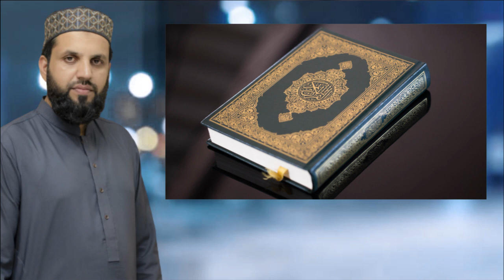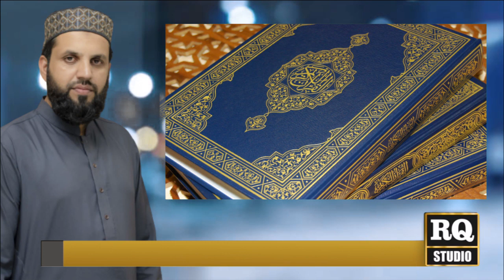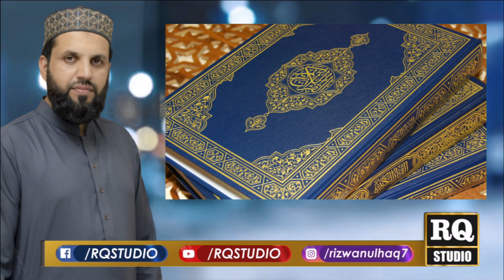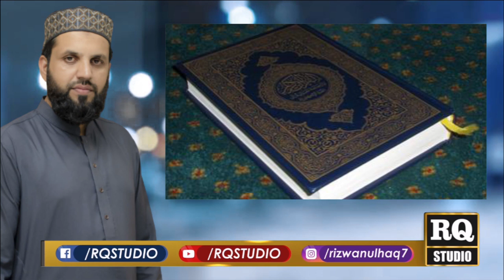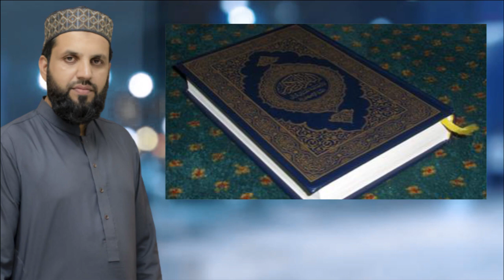Tilawat Surah Alam Nashrah || Quran Tilawat 2022 || Recition of Quran || By Qari Rizwan ul Haq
Aslamu Alikum .

"RQ Studio is the Islamic Record label of Pakistan, We are recording & releasing Naat Sharif, Tilawat e Quran ,Humd, and Manqabat.Etc.
RQ Studio is a Most Favorite Channel For Naat,Tilawat And Islamic Videos .Its Videos are Popular in These Countries Including Pakistan, India, UAE, Saudi Arabia, UK, USA, Italy, Indonesia, Malaysia, Greece and Germany.Tanzania.Bangladesh.This YouTube Channel Is For Naat And Tilawat & Islamic Content

Recording & Editing : RQ Studio Team

ARTIST : Qari Rizwan ul Haq Qureshi

COMPOSTION :      RQ Studio

KALAM ON :            RQ Studio

LABEL :                     RQ Studio

UPLOADED BY :       RQ Studio Team

CHANNEL OWNER : (Rizwan ul Haq )

Your Queries 👇👇👇

Tilawat Surah Alam Nashrah
Quran Tilawat 2022
Recition of Quran
Qari Rizwan ul Haq Tilawat
Surah Alam Nashrah with translation
Surah Alam Nashrah laka sadrak
Surah Alam Nashrah ka wazifa
Surah alam Nashrah ki Fazilat
Surah alam Nashrah laka
Surah Alam
Surah alam Nashrah Ki tilawat
Quran ki tilawat
Recitation of Surah Alkam Nashah
best tilawat of the world
new tilawat 2022
surah al -inshirah repeat full
Surah Al Inshira in beautiful voice
Surah Alam Nashrah beautiful voice tilawat
Benifits of surah alam nashrah 2022
Surah Alam Nashrah key faidy
surah alam Nashrah Full tilawat
Qirat Surah alam Nashrah
quran tilawat
quran ki tilawat
tilawat
surah bakra ki tilawat
tilawat quran
yasin sharif ki tilawat

Social Media Handles:
FOLLOW ME ON THE SOCIAL PALTFORM

                                           RQ Studio